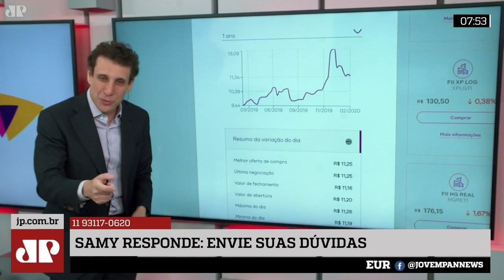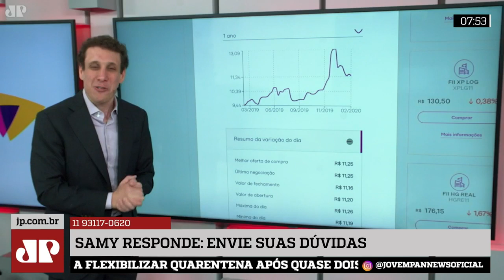Samy Dana: Quanto preciso para começar a investir em Fundo Imobiliário?